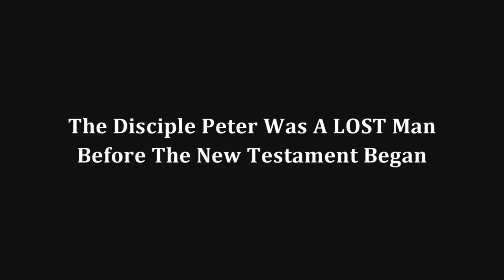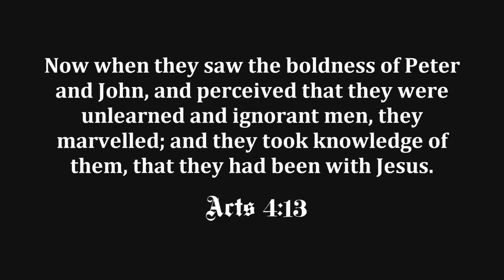The Disciple Peter Was A LOST Man Before The New Testament Began